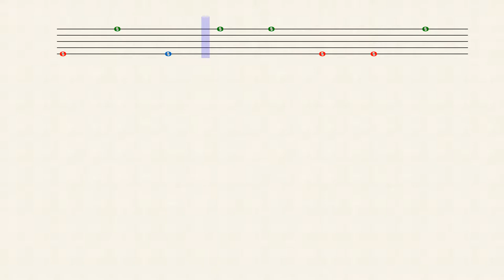PET2 - ATD1 - primário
A linha mais baixa representa o lugar dos sons graves (som “grosso”), onde estão as bolinhas em vermelho. A linha mais alta representa o lugar dos sons agudos (som “fino”), onde estão as bolinhas em verde.